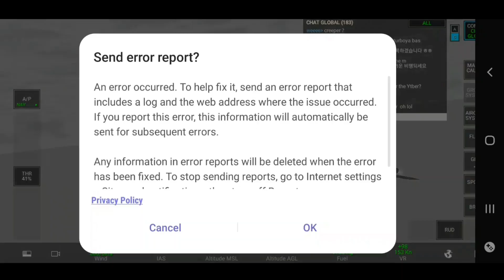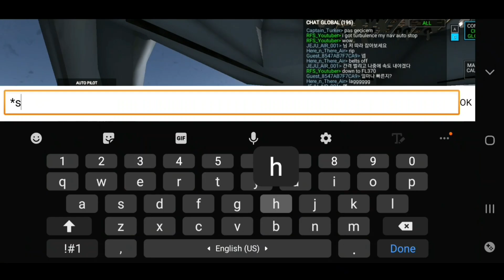[RFS Real Flight Simulator#99]Thomas Cook A320|Manchester-Corfu{2h53min}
Or search: rfsmultiplayeryt1021 At Instagram!

Im not developer At RFS Real Flight Simulator,I Just want to Fly everywhere at this game!

I don't just play the flight simulator, I also play other types of games.